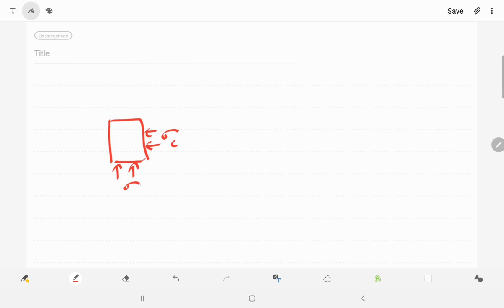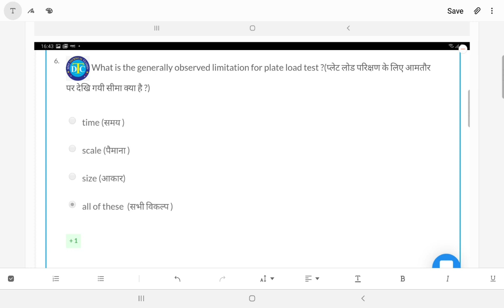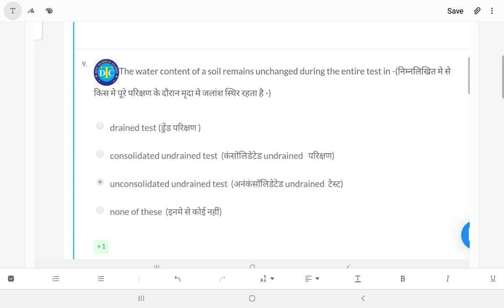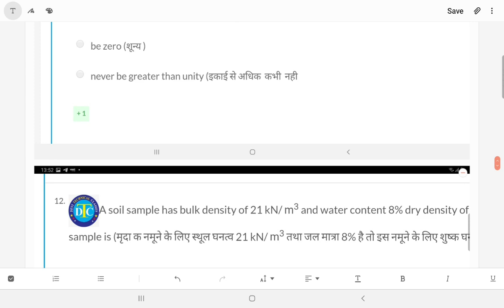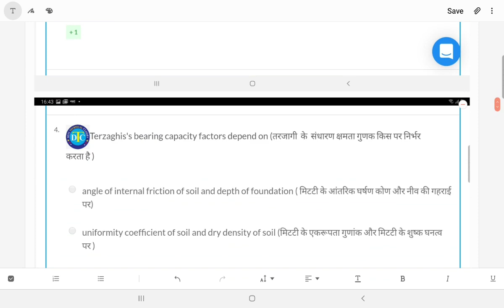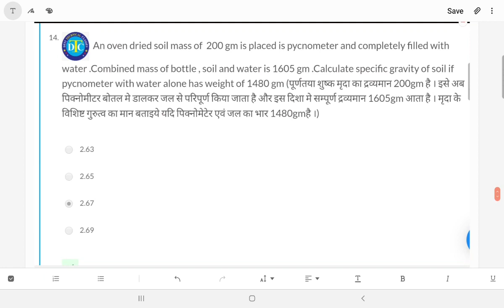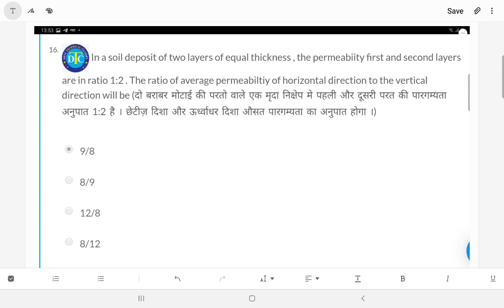12 august test solution of questions of soil by dtc team